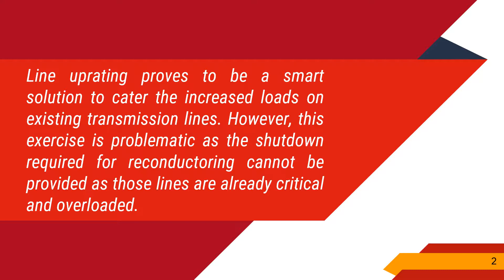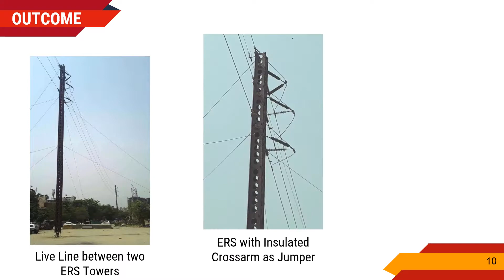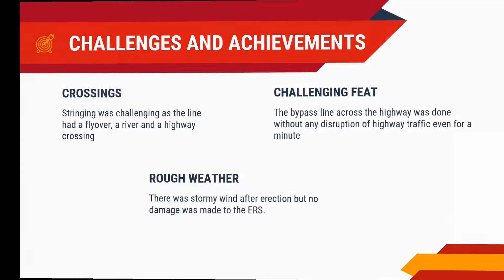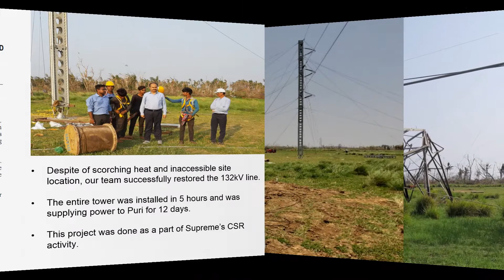ERS -Supreme & Co. Pvt. Ltd.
ERS Projects of Supreme & Co. Pvt. Ltd.